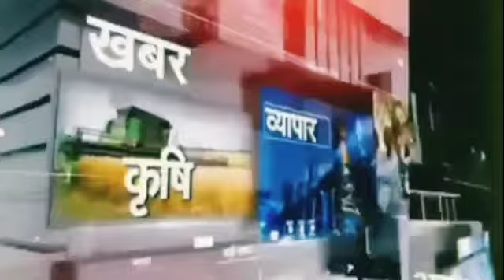indiaaajtaktvlive 19 सितंबर से लापता एक विवाहिता का अब तक कोई सुराग नहीं मिला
shere karolike 19 सितंबर से लापता एक विवाहिता का अब तक कोई सुराग नहीं मिला। इस मामले को लेकर लापता विवाहिता के पति ने पुलिस अफसरों का दरवाजा खटखटाते हुए गांव के ही कुछ लोगों पर पत्नी की हत्या किए जाने का अंदेशा व्यक्त किया है। यह पूरा मामला बबीना थाना क्षेत्र के अंतर्गत ग्राम बुढ़पुरा का है। गांव में रहने वाले शिशुपाल सिंह पाल ने वरिष्ठ पुलिस अधीक्षक को दिए गए प्रार्थना पत्र में अवगत कराया कि उसकी पत्नी 19 सितंबर को बबीना हाट में बाजार करने के लिए गई थी, लेकिन इसके बाद वापस नहीं लौटी। सभी संभावित स्थानों तथा रिश्तेदारों में तलाश करने के बाद भी उसका कोई सुराग नहीं मिला। शिशुपाल ने संदेह व्यक्त किया है कि गांव के कुछ लोगों ने रंजिश के चलते उसकी पत्नी की हत्या कर दी है। इस संबंध में उसने पुलिस को भी सूचना दी, लेकिन पुलिस ने कोई कार्रवाई नहीं की। प्रार्थना पत्र में उसने पत्नी का जल्द पता लगाए जाने तथा आरोपियों से कड़ाई से पूछताछ किए जाने की गुहार की है। झांसी से प्रदीप की रिपोर्ट